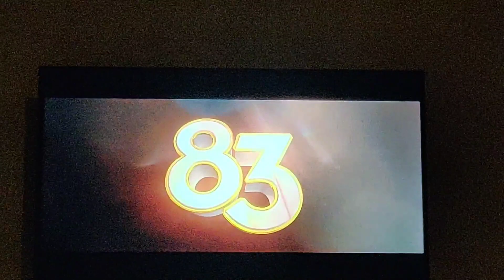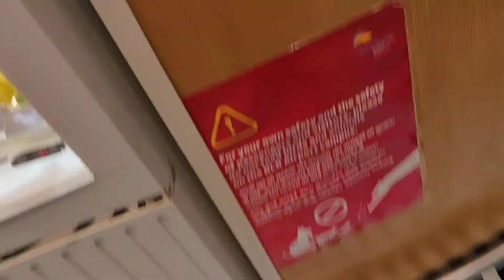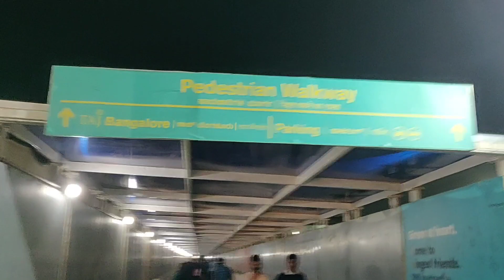Emergency at home so had to leave | Went to escort him to the Kempegowda International Airport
hit likes.

lots of  ❤️

Soniya kataria.M vlog